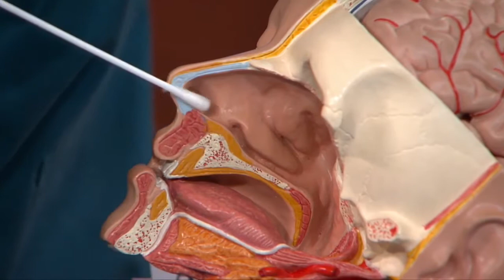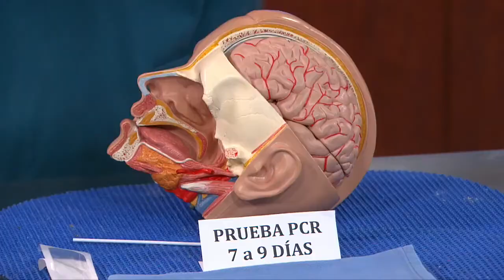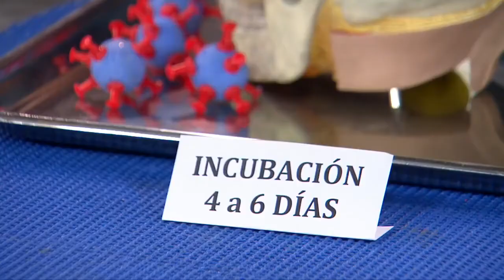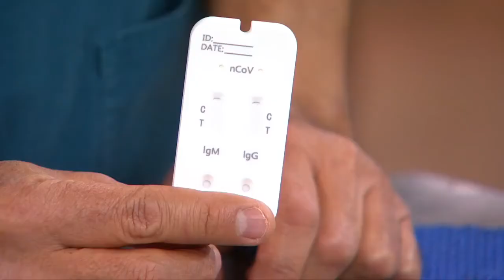PRUEBAS COVID 19 ¿CUÁL ME HAGO?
Conoce las diferentes pruebas que existen en el mercado actual para confirmar si una persona es contagiado por este virus llamado Covid 19, además cuando es necesario hacerlo.